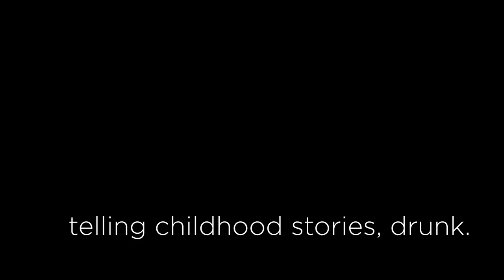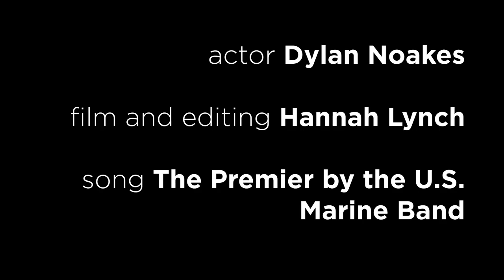The Raisin Story